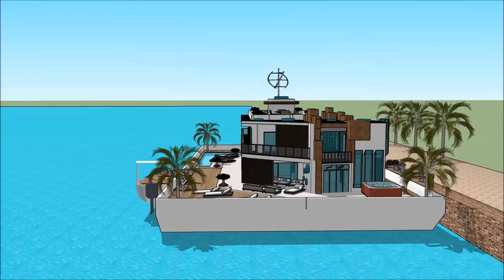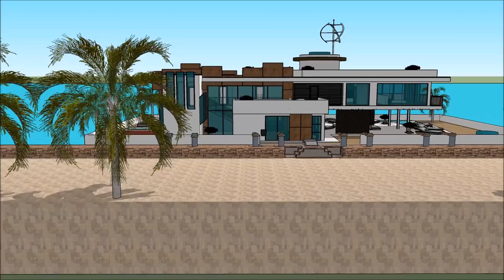Yachting CHICAGO BOAT SHOW 2018 HOUSEBOAT, SPORTS & RV BROKERS Luxury Yachting Design Exhibition a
The houseboatzania launching an innovative high-end luxury yacht houseboat home design potentially as a display of exhibition of the Yachting CHICAGO BOAT SHOW 2018 HOUSEBOAT, SPORTS & RV BROKERS  Luxury Yachting Design  Exhibition a.

The collection of the Houseboatzania concept of Yachting CHICAGO BOAT SHOW 2018 HOUSEBOAT, SPORTS & RV BROKERS  Luxury Yachting Design  Exhibition a consists of high luxury and architectural art pieces in minimalism combined with living on the waterfront of the harbour of

The houseboat yacht design has the basis to sustain living with high standards and contemporary structural design at Yachting CHICAGO BOAT SHOW 2018 HOUSEBOAT, SPORTS & RV BROKERS  Luxury Yachting Design  Exhibition a with numerous of prospects for excessive living and celebrating the desire of life worldwide: